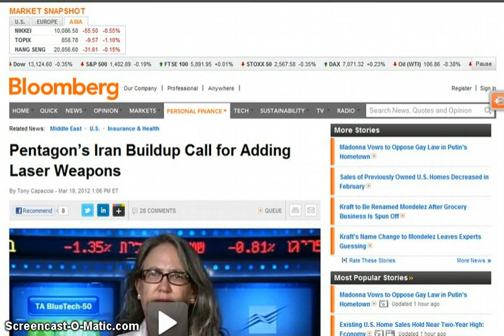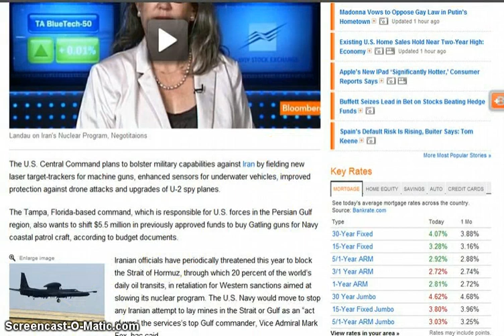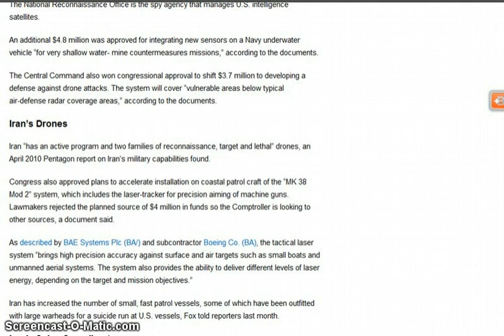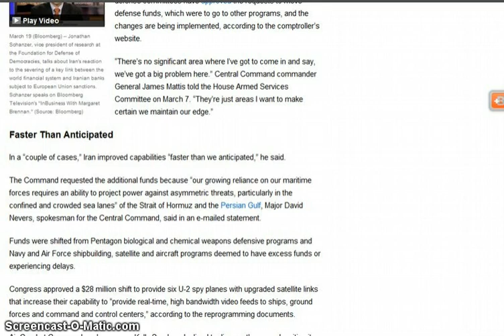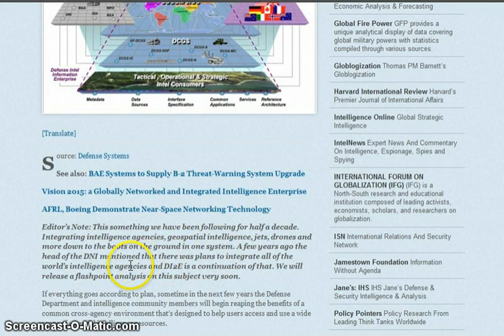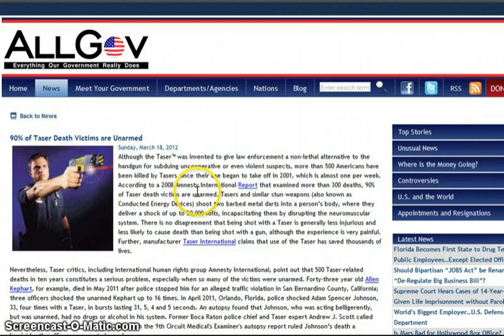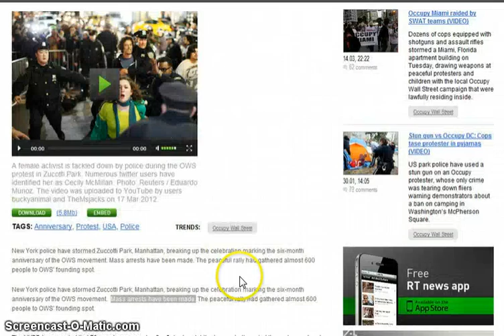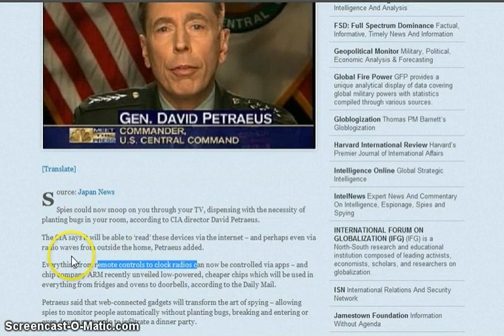GGN: Mysterious Booms in Wisconsin, Global Spy Grid Operational, Protester Face Infinite Weapons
Global Intelligence & Information Grid Goes Online: DI2E framework aims for streamlined intelligence sharing

Directed Energy Weapons Links...Project Pandora: Externally induced auditory input from pulsed microwave audiograms

US Government Admits It Has Seized Hundreds Of Domains Registered Outside The US

Using Mobile Phone User Location Data for 'Crowd (Soft) Control'

NYPD marks OWS anniversary with violent crackdown and arrests (VIDEO, PHOTOS)

Updated: Occupy Wall Street Activist Cecily McMillan Allegedly Beaten By N.Y.P.D. (Video)

5 Freedom-Killing Tactics Police Will Use to Crack Down on Protests in 2012

Out of 'hobby' class, drones lifting off for personal, commercial use

How the FBI Monitored Crusty Punks, 'Anarchist Hangouts,' and an Organic Farmers' Market Under the Guise of Combating Terrorism

The NSA Is Building the Country's Biggest Spy Center (Watch What You Say)

Spies could use your TV to snoop on you, according to CIA director David Petraeus

CIA Chief: We'll Spy on You Through Your Dishwasher

Man Ordered to Apologize to Wife Daily on Facebook Cites Free Speech Violation & Wins

BEWARE DOWNLOADERS: American ISPs to launch massive copyright spying scheme on July 12

Internet service providers to launch biggest digital spying operation in history on July 12